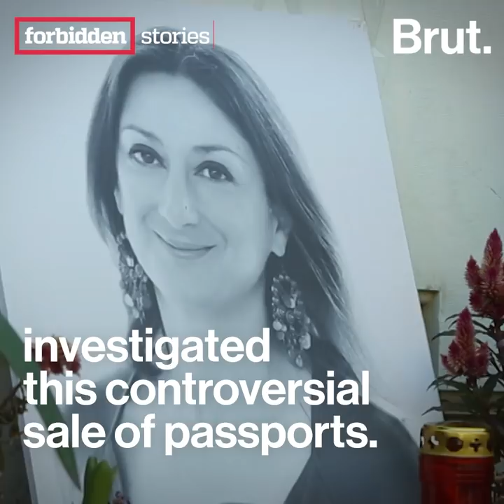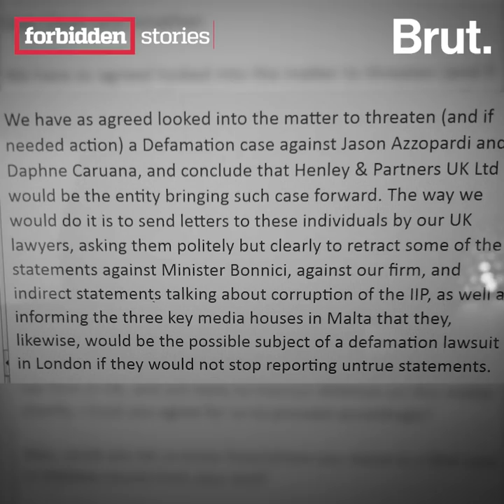DaphneProject: Malta’s sale of passports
Maltese journalist Daphne Caruana Galizia investigated Malta’s sale of passports. 5 months before her murder, she revealed disturbing e-mails in which government members discuss crippling legal threats against her...

Editing: Alexandre Lagarde & Brut
Text animation: Brut
Visuals: JWT